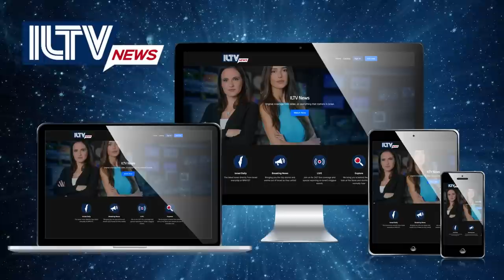Israel Daily News – January 22, 2023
The numbers are going up … with well-over one-hundred thousand citizens rallying against the new government in Tel Aviv.
Meantime Prime Minister Netanyahu firing his deputy and coalition partner, Aryeh Deri, from the cabinet.
And later… New York jews tapping into their inner warrior and pushing back against the rise in Anti-Semitic violence.